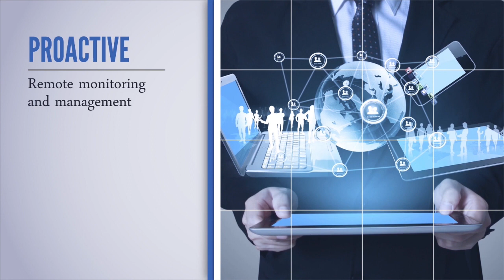TerpTalk postgame show Wayne + Connie after Penn State v Maryland Football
Wayne Viener and Connie Beach live from the field at Beaver Stadium.  Maryland loses 38-3 to Penn State to finish the season 5-7.